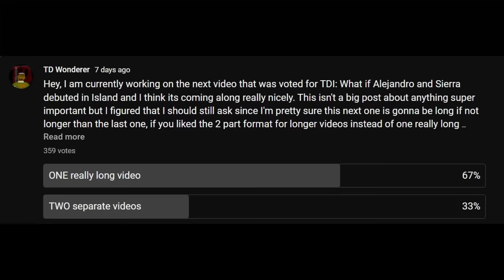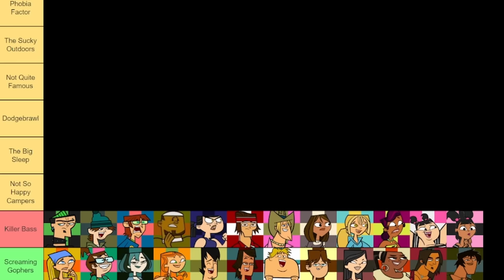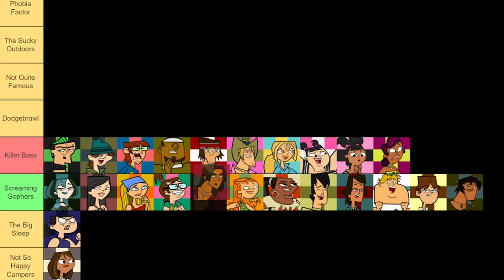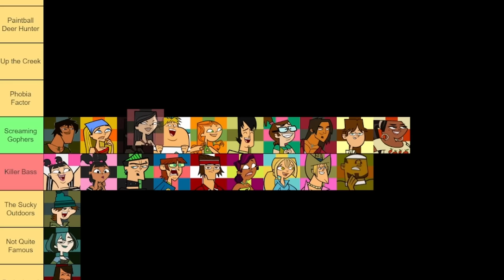TDI: What if Alejandro and Sierra were in Island? Part 1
What if in season 1 of Total Drama, Alejandro and Sierra debuted instead of in season 3?

PART 1